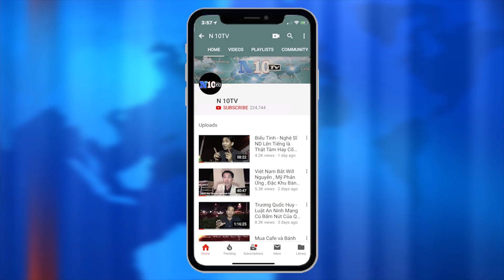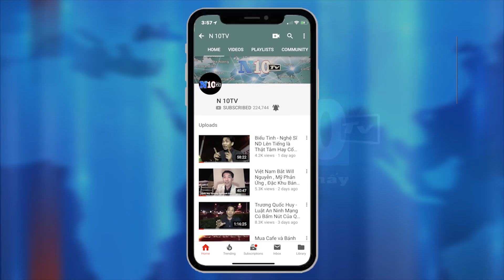28/12/2019 :Nhật Bản ,phái chiến hạm và phi cơ, qua tuần tra ở vùng biển Trung Đông.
28/12/2019 :Nhật Bản ,phái chiến hạm và phi cơ, qua tuần tra ở vùng biển Trung Đông.